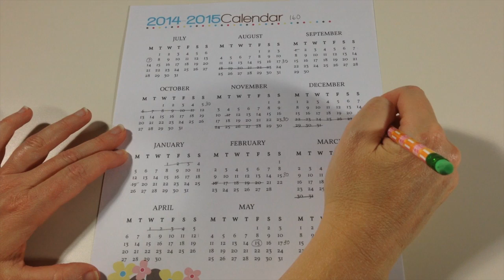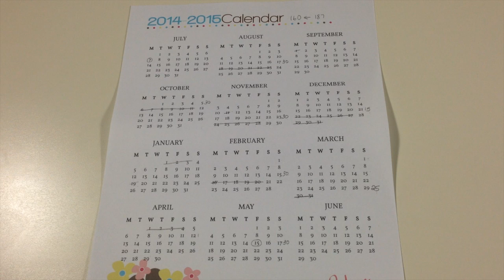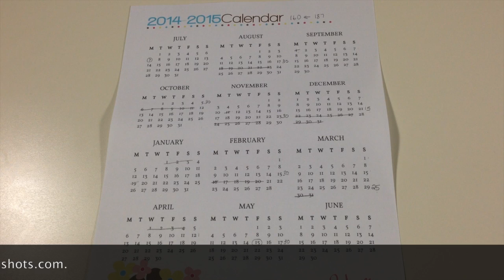Homeschool Scheduling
Need to schedule your homeschool year and not quite sure how to begin? In this video I talk about how to use the calendar page from my FREE Plan Your Year Planning pages to set up a homeschool schedule for the year. You can get the planner and see more scheduling options at edsnapshots.com.